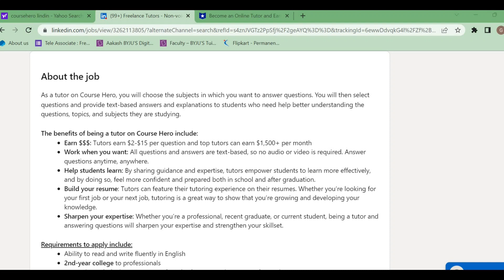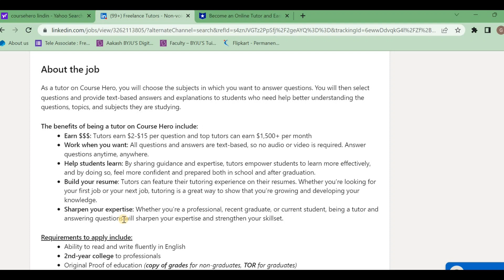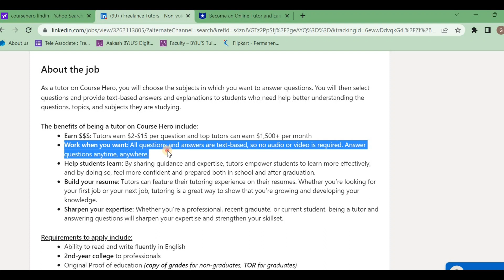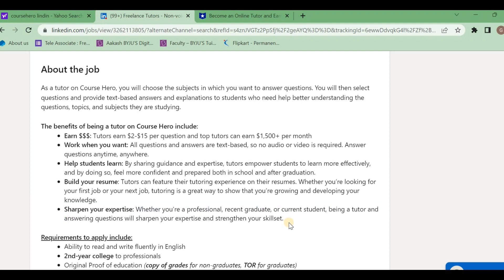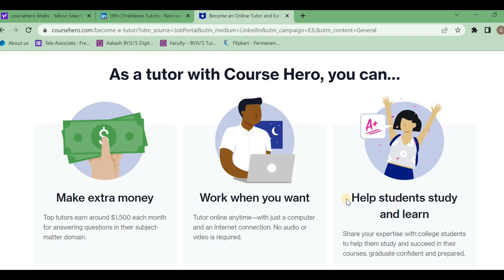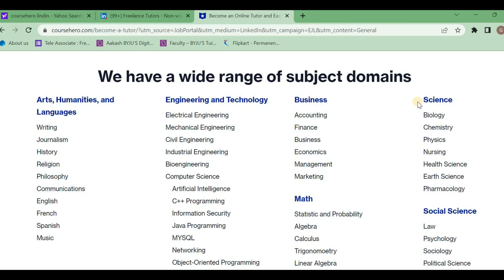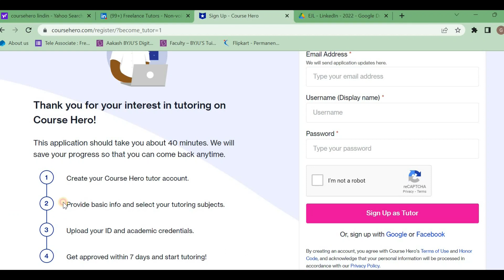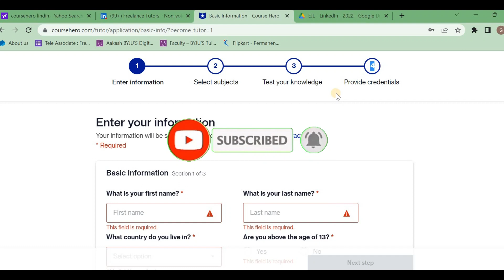Best Part Time Job For Housewives || Jobs For Students || Work From Home Jobs || VC Job Galaxy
Course hero recruitment in telugu || Part time  jobs |jobs for housewives jobs|batch 2022|vc job galaxy

Hii Guys Iam VC Job Galaxy channel tried to explained about the new recruitments came from Course Hero Part Time jobs in telugu.